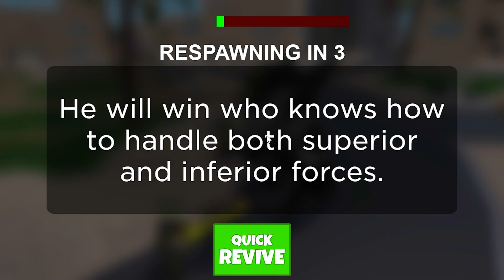FASTEST WAY TO DESTROY MECHS IN MILITARY TYCOON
In this video, I show the fastest way to destroy mechs in Military Tycoon on Roblox!! Military Tycoons new update is crazy!!
💻Roblox User: YTSusBreed
PC SPECS:
-GEFORCE RTX 3080ti STRIX
-64 Gig Ram/Memory
-i9-11900K Processor
-3 Fan Corsair Water Cooler
-9 Corsair Fans